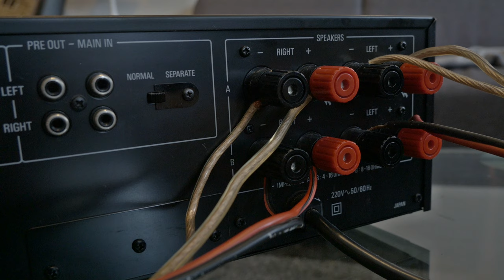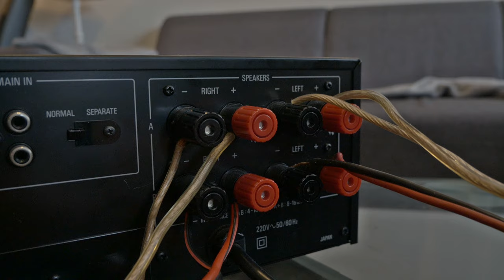How to connect speakers to a amplifier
For us it is simple but the young generation never grew up with stereo's and some need guidance . "How to connect speakers" is for some a difficult job but don't underestimate these same persons because they know so much more about mobile phones and computers as the older generation.